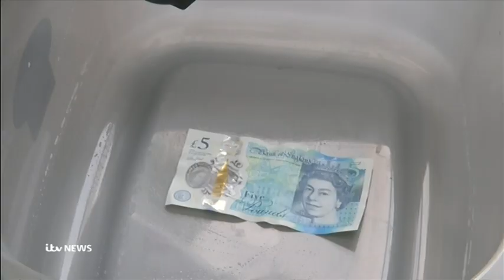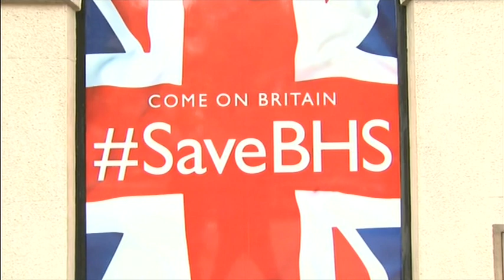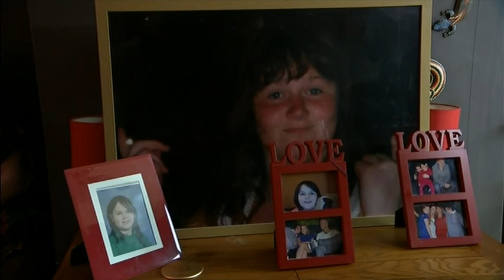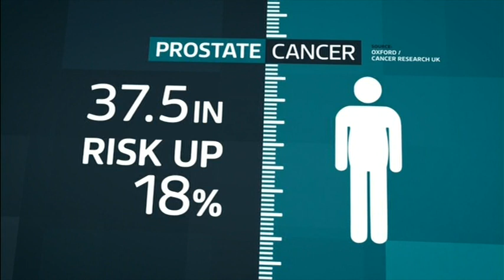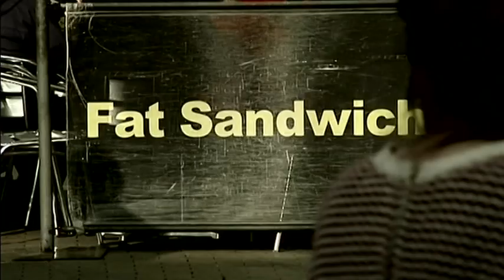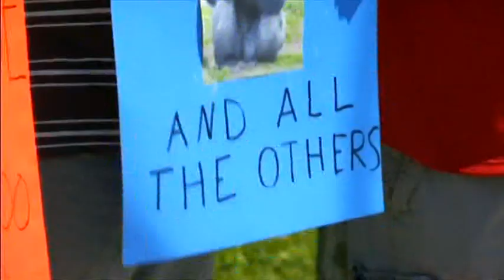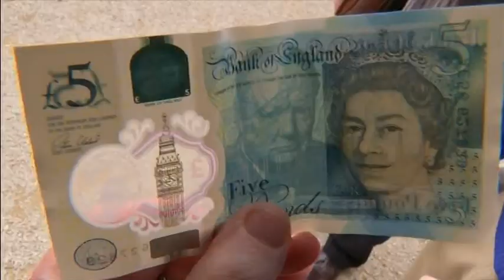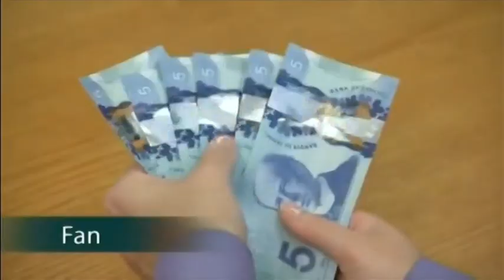ITV News ITV1 2016 06 02 18 30 00